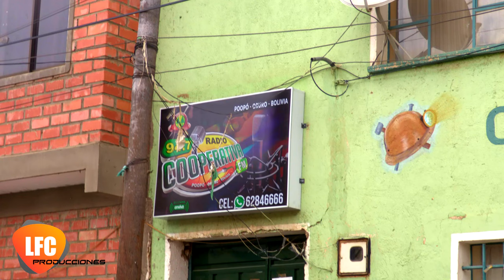ABEL SANDOVAL - POOPÓ (AUDIO OFICIAL) VIDEO OFICIAL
Amig@s  Poopó es un bellísimo pueblo cuna de músicos y gente linda. Esta canción va dedicada a este pueblo minero y a todas las bandas que llevan este nombre, lo hice con muchísimo cariño, espero les guste. y si les gusta ya saben, compartan y suscríbanse.
CANCIÓN: POOPÓ
AUTOR: ABEL SANDOVAL GALLEGOS

Tonalidad: Am

Punteo 1:             Am   G     E     F
Punteo 2:             G      C     E      Am

     Am                                             G
Ya estoy cansado de sufrir y llorar
                E                          Dm                       F
Por no tener mi carro y abandonar mi hogar
               Am                                 G

                        G                              C
Pero con la ayuda de la virgencita
                         E         Dm                 Am
Compraré mi carro también mi casita
                         G                              C

                             Am                    E
Con comparsas voy de mi Poopó
                       G                                   F
Cantando bailando ¡Viva mi pueblo Poopó!

                           Am                                     G
Partí con la esperanza de un futuro mejor
                E                          Dm                 F
Dejando a mi familia y encontré lo peor
               Am                                                 G

               Am                                     G
En carnavales las bandas de Poopó
                 E                                 F
A los conjuntos guían al socavón
                 Am                                     G

🔔 Subscribite al canal oficial de YOUTUBE de AB. KING
 Abel Sandoval Gallegos Cantautor y Productor Audiovisual
Management | Booking |
Copyright: SENAPI - SOBODAYCOM
¡ATENCIÓN! Toda la presente obra audiovisual se encuentra protegida bajo las leyes sobre el Derecho de Autor. Este video no debe ser copiado ni modificado. La copia o modificación parcial o total constituye una violación al Derecho de Autor. La violación al derecho de autor es un delito que conlleva consecuencias civiles y penales.
Está prohibido volver a subir el video y/o audio a cualquier canal, página o plataforma digital.